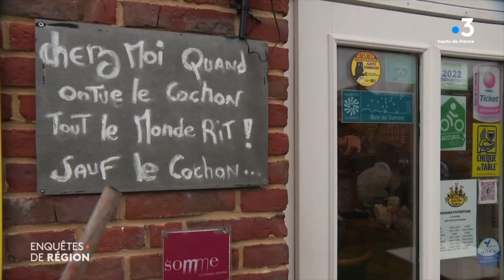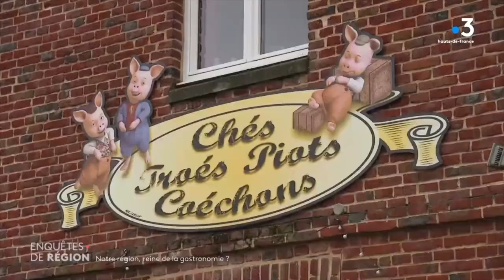Woignarue FR3 Enquêtes de région 08 02 2023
[ VU A LA TV ]
Les caméras d'Enquêtes de région de France 3 Hauts-de-France ont suivi Franck et Alain au Bistrot de Pays Chés troés piots coéchons à Woignarue dans la Somme. Leur quotidien ? Le cochon biensûr, mais aussi et surtout la cantinescolaire du village, le lien social et le terroir à la sauce cuisine de grand-mère...